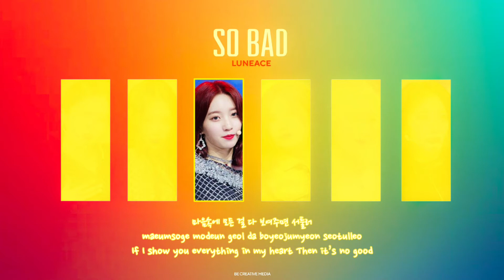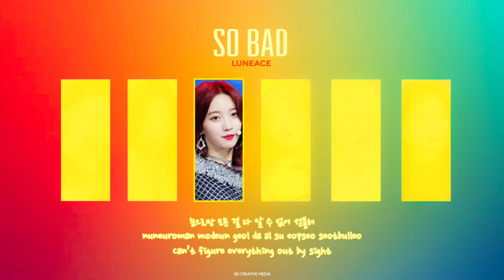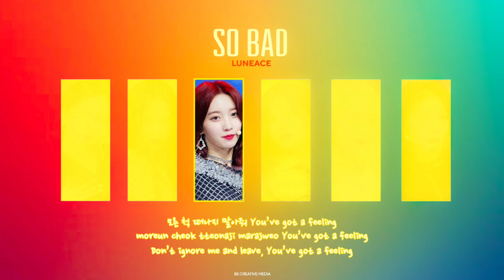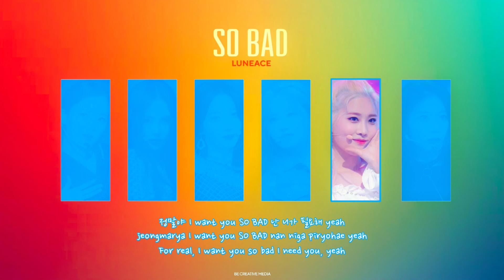[Predebut] LUNEACE (루나이스) - "SO BAD" Cover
[Predebut] LUNEACE (루나이스) - "SO BAD" Cover ( Original by Essence )

[Video Creator : BIBBOO]